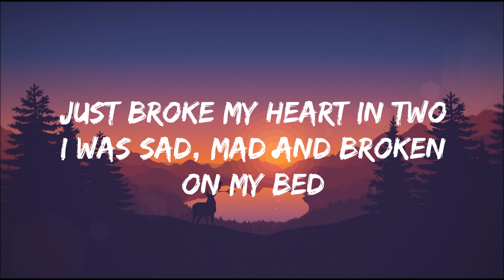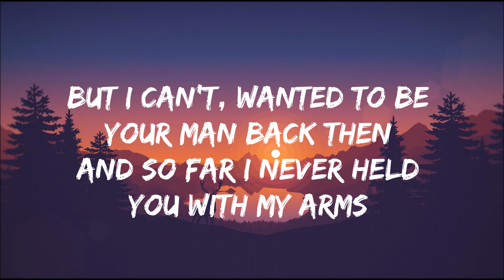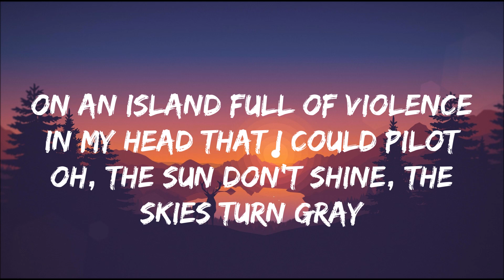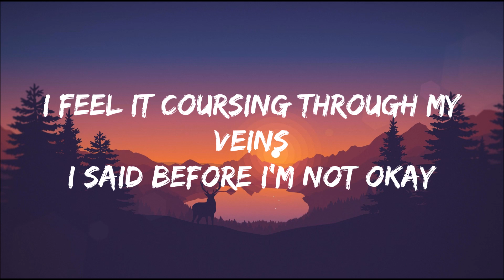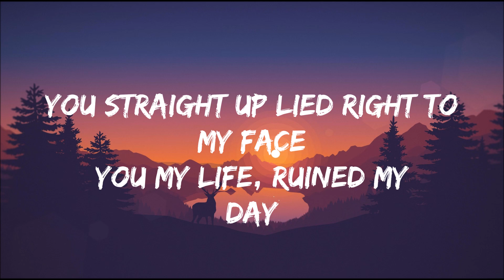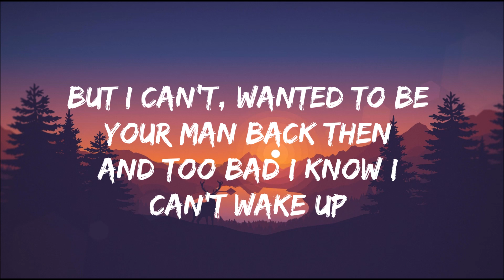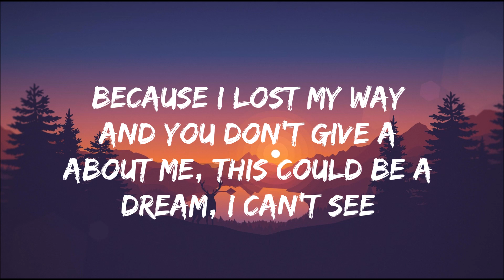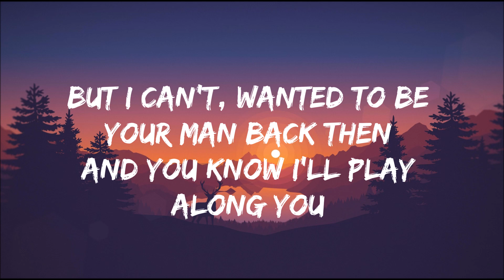BoyWithUke - Understand *CLEAN*! (Lyrics)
BoyWithUke - Understand

Lyrics 🎤:
Girl, I hope you understand
I wanted to hold your hand
But I can't, wanted to be your man back then
And you knew I fell for you but you
Just broke my heart in two
I was sad, mad, and broken on my bed

When I was met with a prescription of a bullet made of lead
And when I woke up in an hour in a pool of my own sweat
I said, "I swear to God I'll never even try to sleep again"
So instead I took my pen and started writing evidence
And when I started making sense
I found that I had reached the end
Oh, I'm upset, I have no friends
You wanna bet you're just pretend?
You're just a pet confined within the lines of writing
You're not
I thought I stopped my psychopathic ways, I swear I did
I said I talked to people 'bout the problematic life I lived
They were my neighbors, razor blades
And different flavored pills I hate
Therefore I'm not sure, leave my last straw
I'm so glad, stuck in the past, I said that

And so far I never held you with my arms
So it's hard to be the one you aren't
With instead filled with anxiety
Always was a part of me, guess I'm not cut out to be

Somebody 'cause it's not me
I'm not used to all the talk, it was an introvert
That had converted feelings into writing
Used to cope with all my problems
Using notes and lots of rhyming
Used to hope for better days whenever nights would have me crying
I'm not lying when I say that I would rather daily go back
To the times I would try be the guy the people know
I was fighting with the demons hiding far beyond my eyelids
On an island full of violence in my head that I could pilot
Oh, the sun don't shine, the skies turn gray
I felt it coursing through my veins
I said before I'm not okay
But you don't listen anyway
You know I tried, you turned away
You straight up lied right to my face
You my life, ruined my day

Nothing can fill this silence, no one can love like I did
(You don't know, so I'll say)
Nobody cares, you lied, it's no fair, you still deny it
(So I'll say)
(So I'll say)

And too bad I know I can't wake up
Because I lost my weight and you don't give a
About me, this could be a dream, I can't see
The things that you see, so please, oh
And you know I'll play along
You were my home, I wrote you songs
And now you're dead to me effectively
Removed yourself outside my dreams